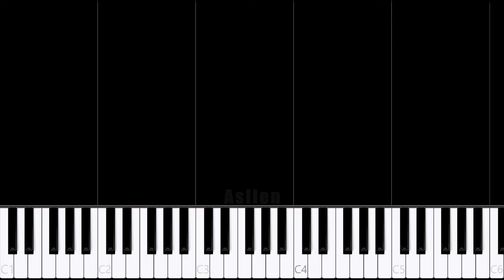Sabrina Carpenter - Espresso | Piano Tutorial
Hello!👋
In this video you can learn how to play "Espresso" by Sabrina Carpenter on piano, good luck!

🎶Tutorial arranged, edited and recorded by me.